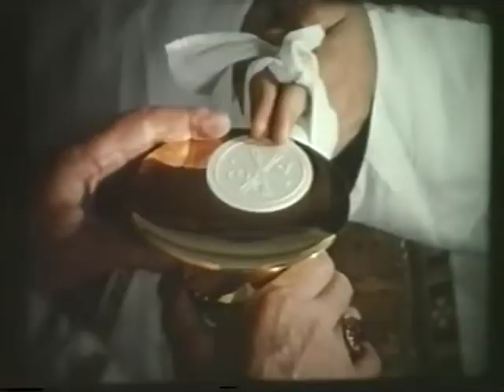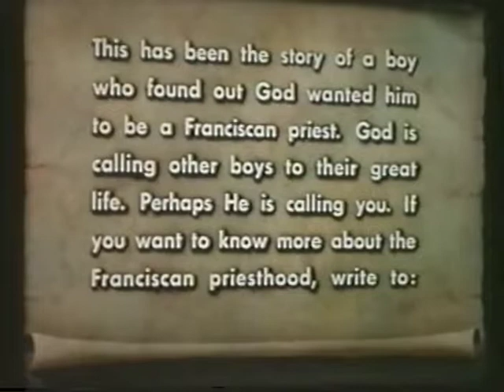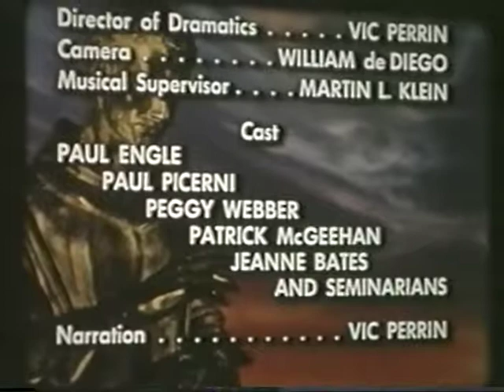SAS - 1959 "It Takes a Man" Vocational Film